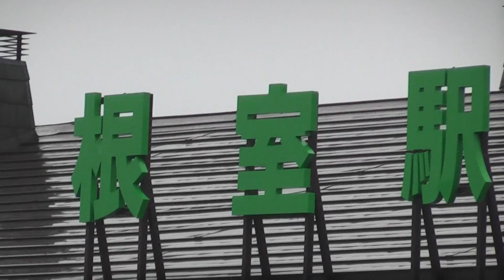JR根室駅前【北海道・根室市】 2019.03.26 In front of JR Nemuro Station